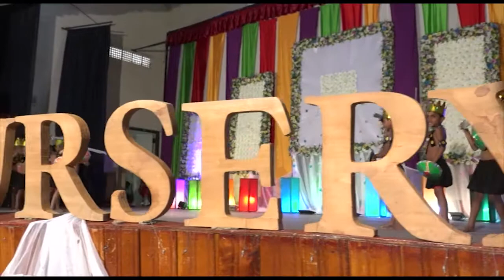angel pre school dambulla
Videography & sounds lighting
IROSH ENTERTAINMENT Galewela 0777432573